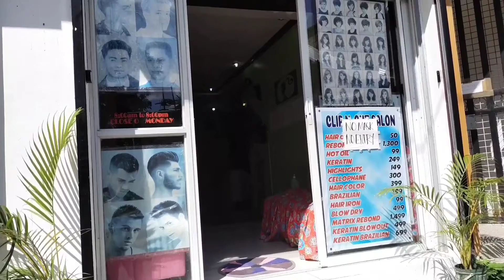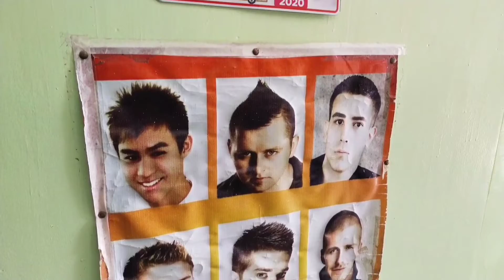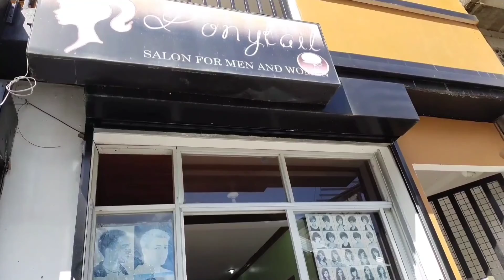Award Winning All Around Beautician l Batang Ricky Reyes l Manny Guiral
Award Winning All Around Beautician l Batang Ricky Reyes | Manny Guiral
How to do a faded haircut?
How to do a barber haircut?
Ricky Reyes
Beauty Salon
Basic haircut
All around haircut
Paano magpa-gupit ng barber cut?
Paano ang faded haircut style?